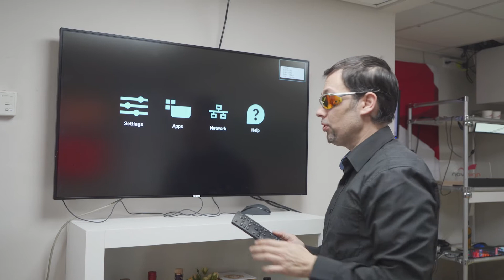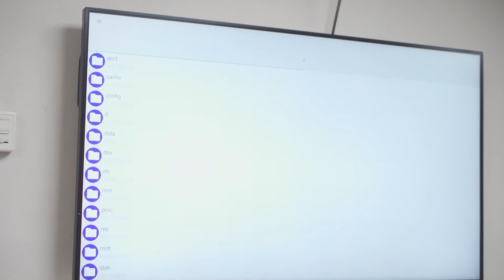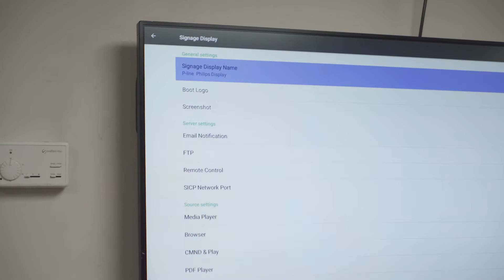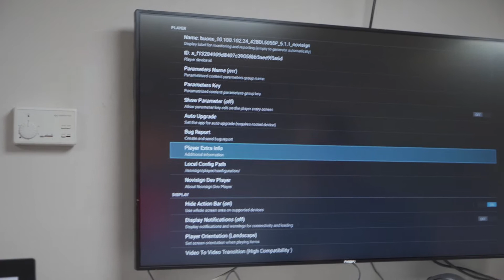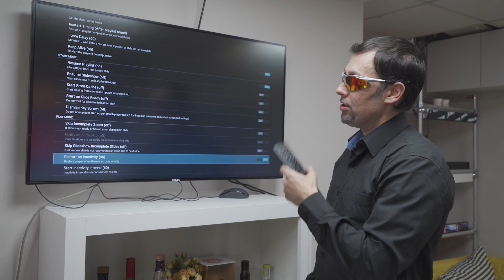Partner Summit Tutorial: How to Install Philips Android based TV with Digital Signage App?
This tutorial video was prepared for NoviSign's 2nd annual Partner Summit during 2nd - 4th of February 2021. The video will show you how to install the NoviSign digital signage Android app on any Philips Android based TV.
Do you want to learn more?